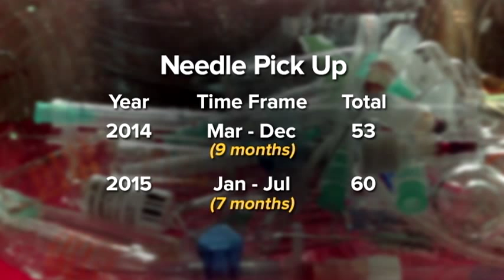Used Needle Pick Up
The fight against heroin use in the area has been going on for a long time now, but most recently, its starting to wear on the fire department's resources.